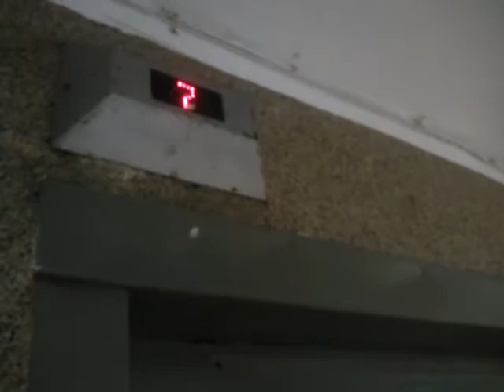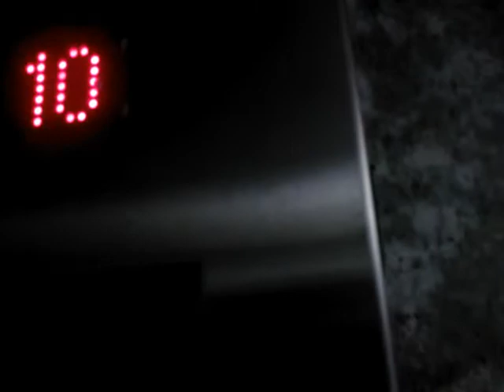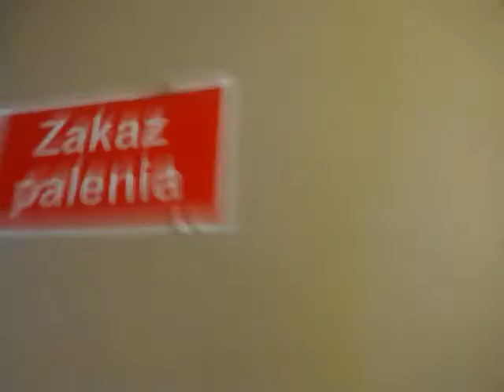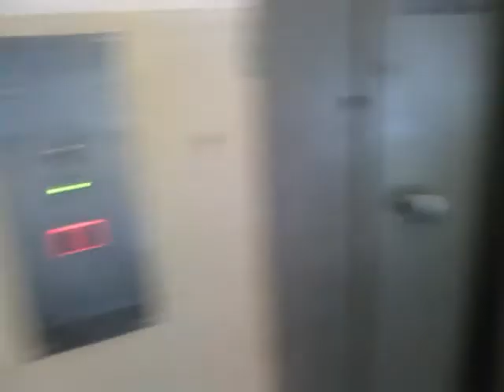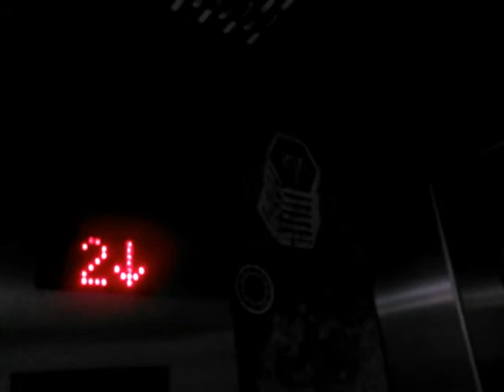Jedziemy Windą Odc.48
Witam Was z tej Strony Krystian Spider.
To jest 48 odcinek.
Dzisiaj jechałem dwoma kolejnymi windami WindPol na ul.Budowlanych 4.
W Piątek (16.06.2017) będziemy jechać dwoma kolejnymi windami WindPol na ul.Budowlanych 6.
Data Nagrywania 48 Odcinka:
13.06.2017